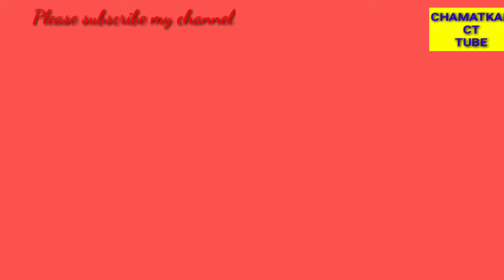হাসির ভিডিও # মজার ভিডিও # Comedy Video # Funny video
Animation comedy video shows